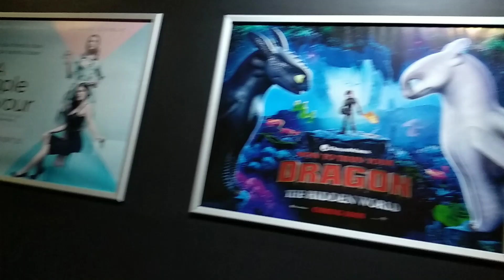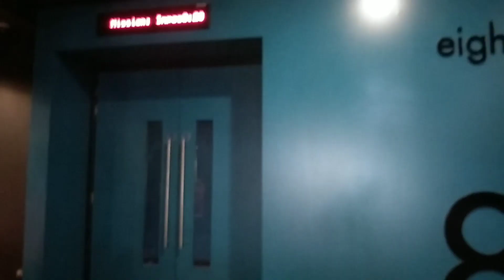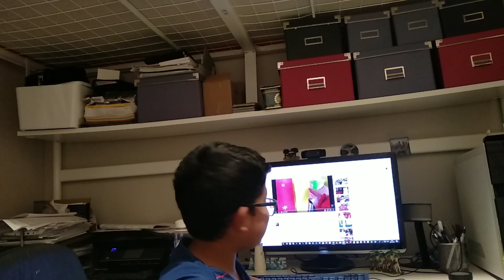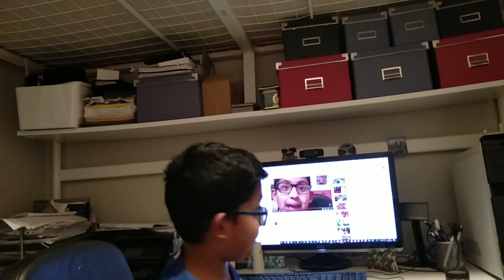Cinema Adventure + Reaction to Video!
Hope you guys liked the effects and quality of the video compared to the last Cinema video!